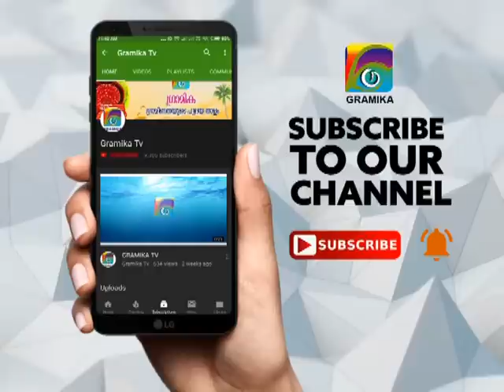എല്ലാം തുറന്നു പറഞ്ഞു. കുറ്റക്കാരൻ ഞാൻ മാത്രം: ആന്തൂർ നഗരസഭാ സെക്രട്ടറി